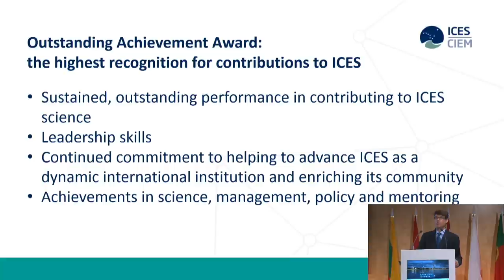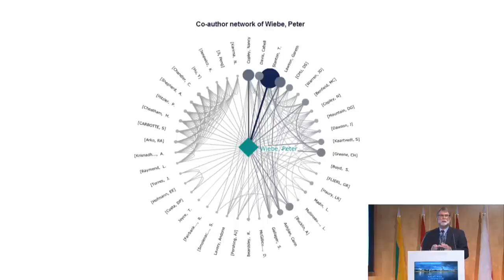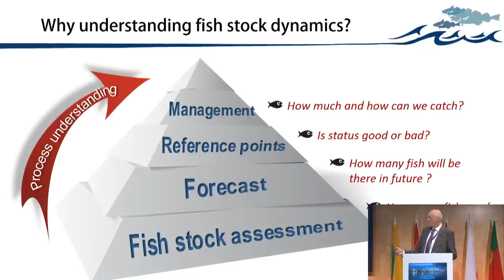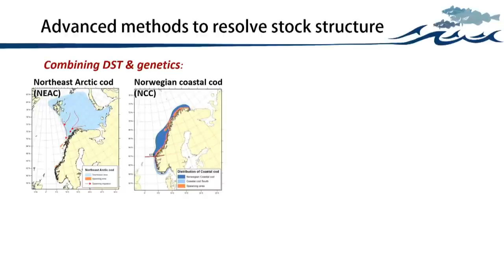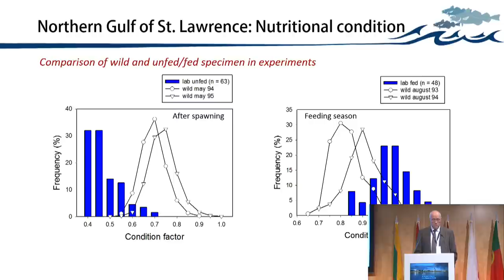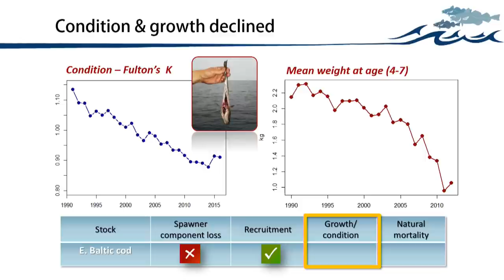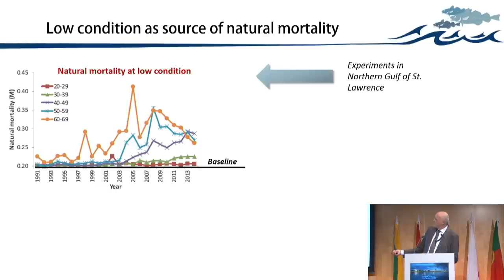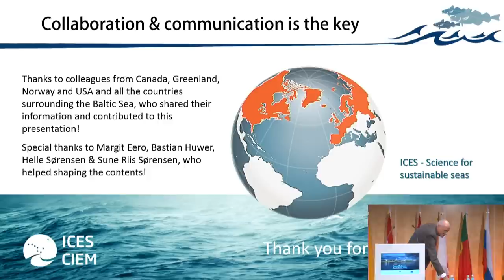ICES ASC 2016 Opening Ceremony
Monday, 19 September, Radisson Blu Hotel Latvija, Riga, Latvia
13:00-14:30

Opening ceremony:
Anne Christine Brusendorff, ICES General Secretary
Māris Kučinskis, the Prime Minister of Latvia
Cornelius Hammer, ICES President
Presentation of the ICES Outstanding Achievement Award, Pierre Petitgas, Chair of ICES Awards Committee (at 30:47)

Open plenary (at 42:47)
Understanding the processes behind fish stock dynamics: Where are we?
Fritz W. Köster, DTU AQUA, Denmark